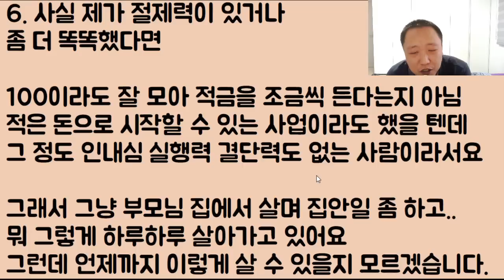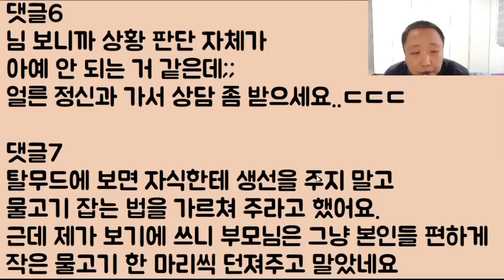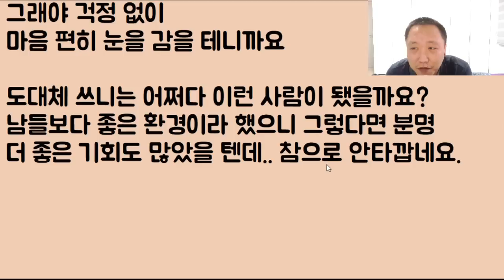[미친ㅋㅋㅋㅋ] 나는 온실 속 화초라서 난 20년 동안 백수로 지내며 부모님 피를 쪽쪽빨고 살았는데요 그래도 부족해요.. 더 많이 빨고 싶어요ㅠㅠ